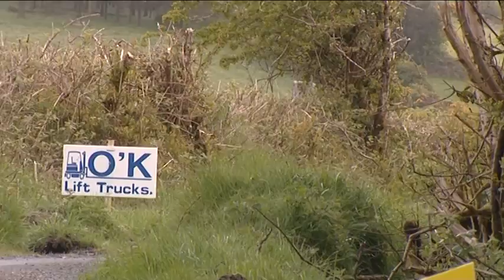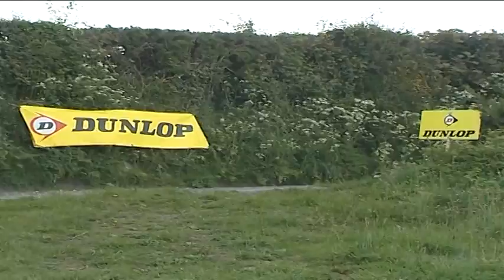2013 Carlow Rally Promotional Video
Promotional video for the 2013 Mount Wolseley Hotel, Spa and Country Club Carlow Stages Rally which is being organised and run on the 12th of May by the Carlow Car Club. Official launch night for this event takes place on the 27th of April at 8:30pm in the Mount Wolseley Hotel, Tullow, Co.Carlow. Everyone welcome.